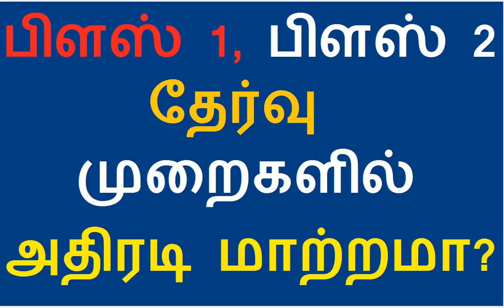பிளஸ் 1, பிளஸ் 2 தேர்வு முறைகளில் அதிரடி மாற்றமா? அமைச்சர் கே.ஏ. செங்கோட்டையன்!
பிளஸ் 1,  பிளஸ் 2 மாணவர்களுக்கு வழக்கம்போல் ஆறு பாடங்கள்! அமைச்சர் கே.ஏ. செங்கோட்டையன்